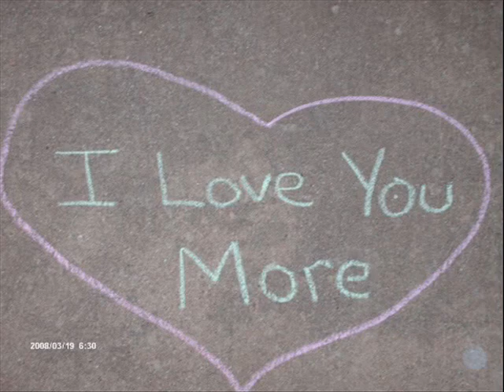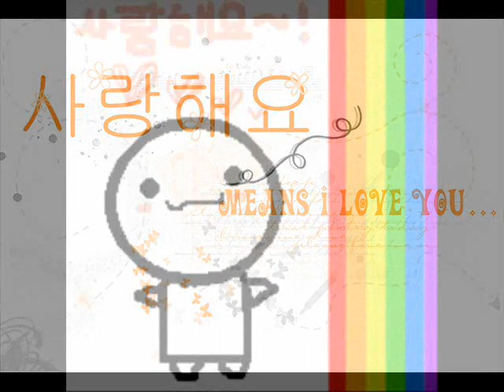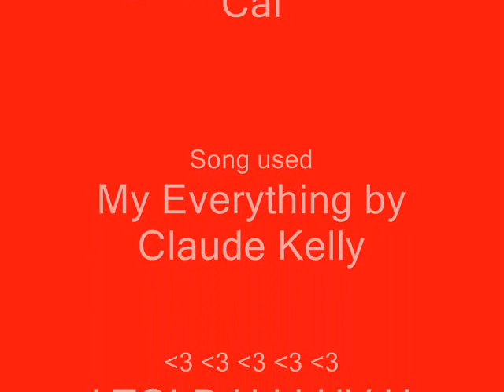My Everything by Claude Kelly ft Corbin Bleu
I am dedicating this one to my boo calvin! i hopes he likes it! iLY MORE!